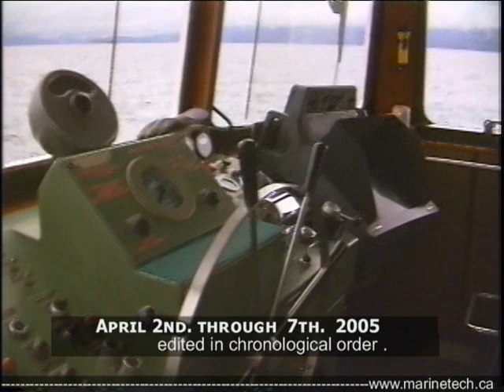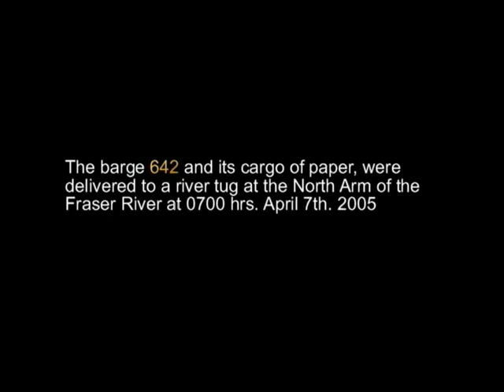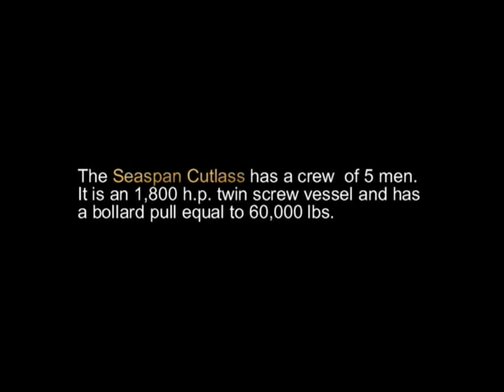Towing to Kitamat on the Cutlass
Join the crew on the Seaspan Cutlass as they head for Kitamat and back to Vancouver through the beautiful and stormy inland route of the BC coast